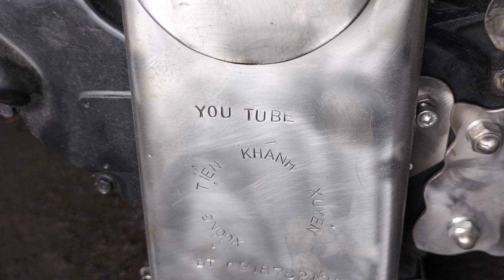sắp hoàn thành bộ dàn cầu inox xịn xò 3t74 22hp lắp đặt bình nước ngọt.0918782120